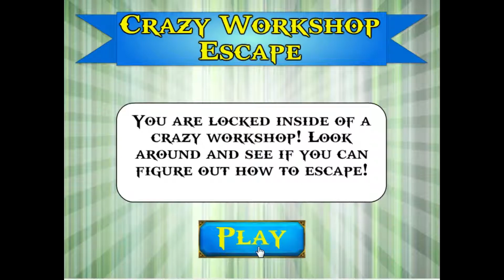Gameplay Crazy Workshop Escape Walkthrough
Você está preso em um laboratório muito estranho.Resolva alguns puzzles para poder escapar.Boa sorte!

Não Deixe de ativar o sino para receber as novidades do canal!!!
Nos siga no twitter:@Gather8_Games